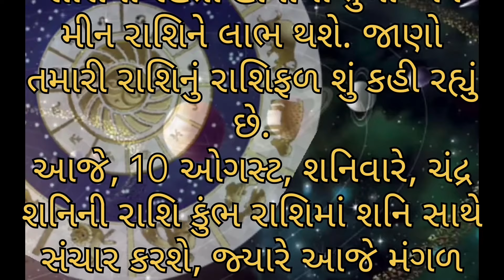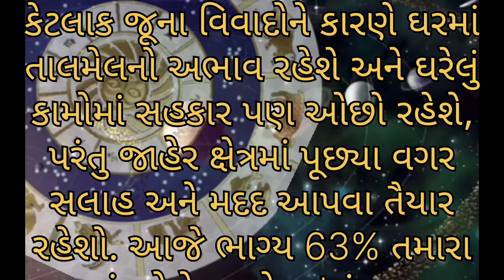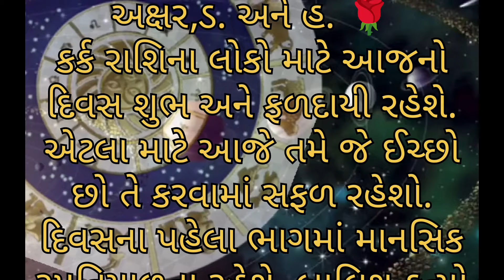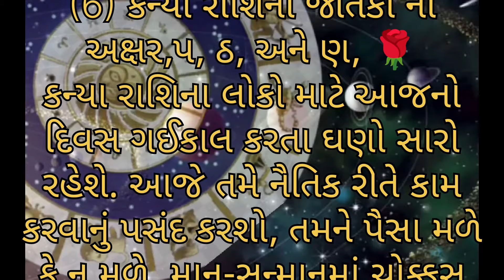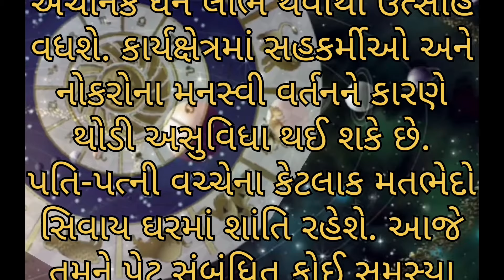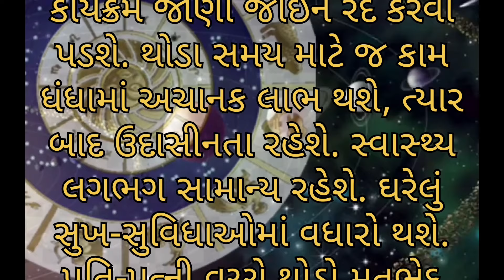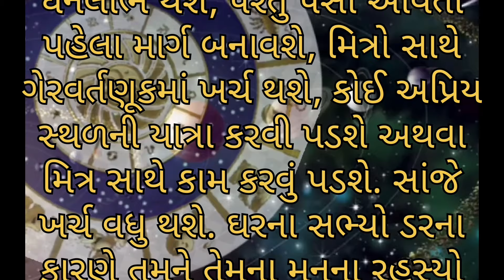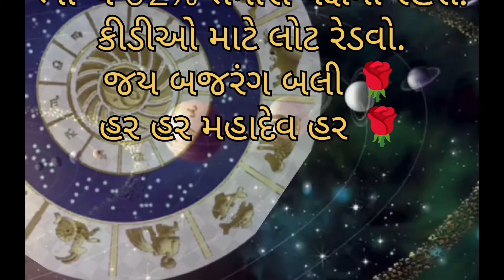aajnu rashifal | rashifal in gujarati | Rashibhvisy | આજનું રાશિફળ | 10 ઓગસ્ટ 2024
Aajnu Rashibhvisy | Aajnu Rashifal | gujarati Rashibhvisy | આજનું રાશિફળ

ajnu rashifal gujarati ma AAJNU RASHIFAL આજ નું રાશિફળ
સોમવારનું રાશિફળ
સોમવારે
સોમવાર
મંગળવાર
બુધવાર
ગુરુવાર
શુક્રવાર
શનિ વાર
રવિવાર
સોમવાર
Astrology
Horoscope
December
Horoscope
રાશિફળ

Daily Horoscope
Aaj ka Rashifal
ajnu rashifal
આજનું રાશિફળ

2024 રાશિફળ
રાશિફળ 2024